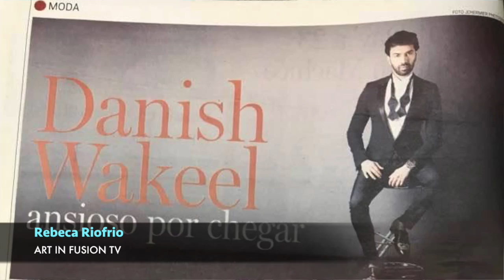ART IN FUSION TV - Interview with Danish Wakeel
Interview with Fashion Designer - model and actor Danish Wakeel during the MFW